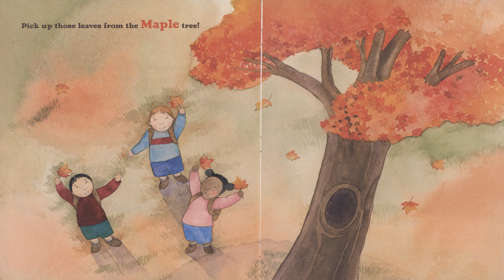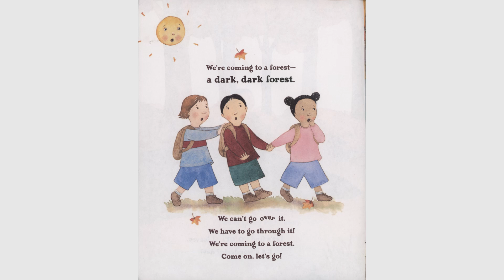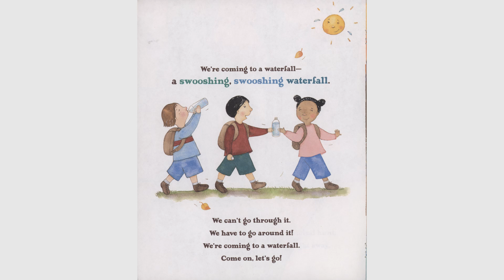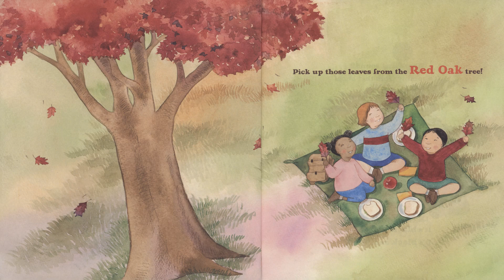We're Going on a Leaf Hunt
Instead of a bear hunt, it is leaf hunting time! Children take an adventurous hike to find the best leaves from several common types of trees.
Written by Steve Metzger, illustrated by Miki Sakamoto.
This book is intended for non-profit educational use only.